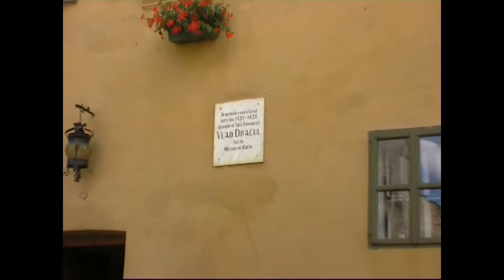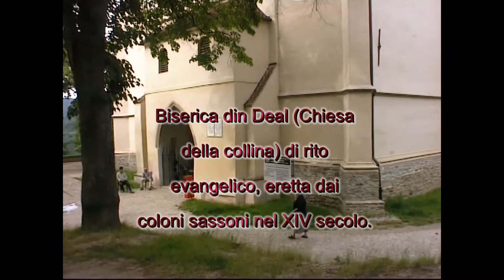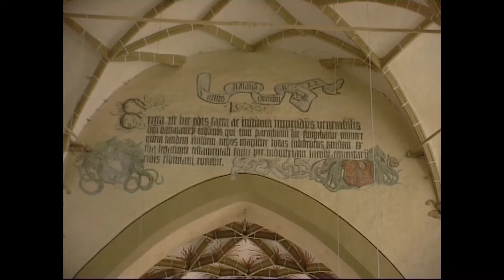DACIA CAPTA 2004 3 Romania,Sibiu&Sighisoara&Biertan